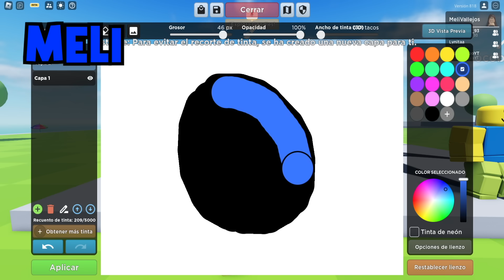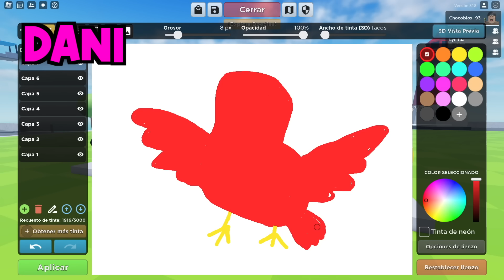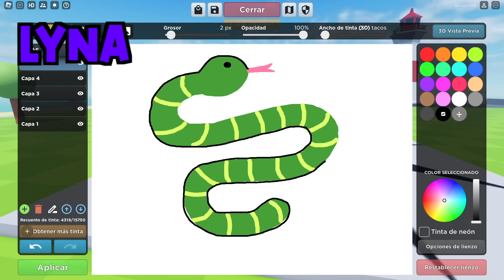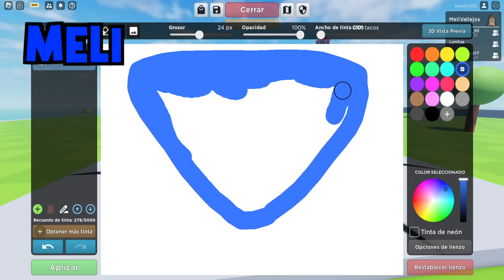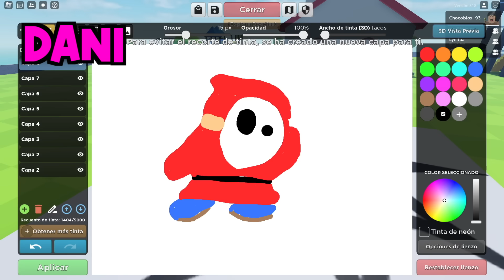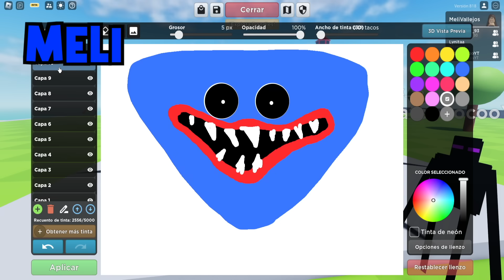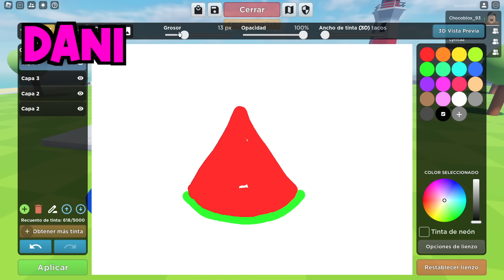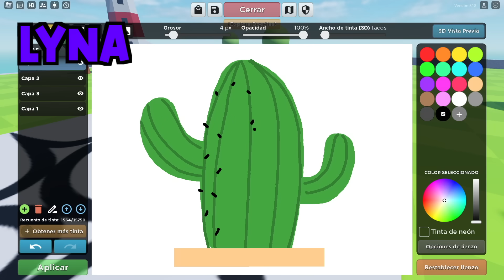Dibujamos de 1 Solo Color con el Team Anormal en Roblox !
En el video de hoy yo, Melina, Lyna, Chocoblox y Pato Loco, tendremos que dibujar de 1 solo color en doodle Transform en roblox

Esto es Roblox! pero no veremos Momentos divertidos de Roblox, sino que hoy estaremos con Lyna y Dani y Pato Loco y tendremos que dibujar de un solo color para ganar este reto en roblox!

Esto no es Roblox Roleplay ! pero si que tendremos que usar nuestra imaginación para poder ganar este nuevo reto de dibujos con el team anormal en roblox!

Comenten si les gustaria mas videos de BROOKHAVEN ROBLOX, como roleplays Melina y Lyna en Brookhaven roblox ( o Melina y Pato Loco)  ,el team anormal se convierte en muñecos en brookhaven roblox o jugar a color o die o colorea o muere con Pato Loco y el Team Anormal en roblox o algun video de como se fusionan lyna y dani y meli (team fusionados) y mucho más con Lyna (o lina) y Dani, Melina, pato loco y el Team anormal 💙💙